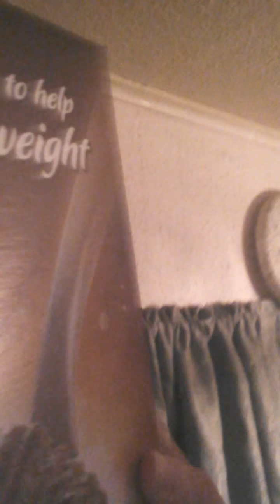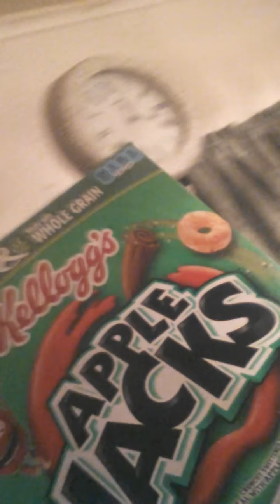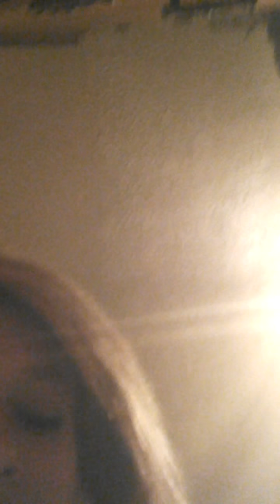Ice cream floats